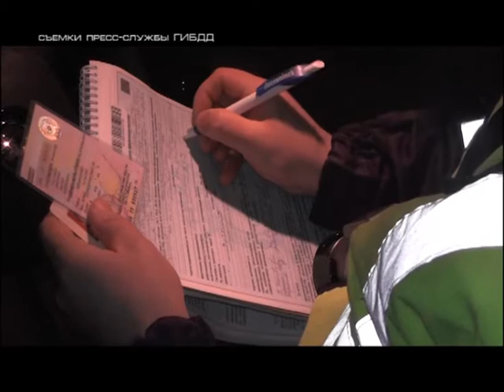Новости Выпуск от 5 февраля Тагил ТВ